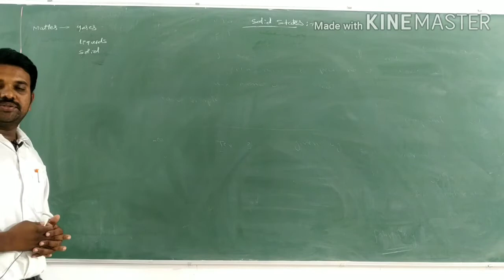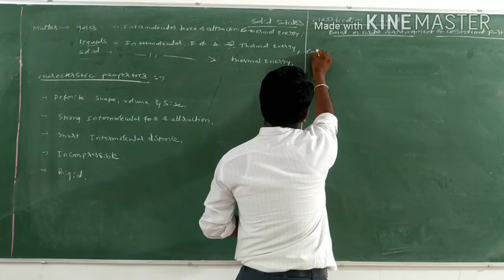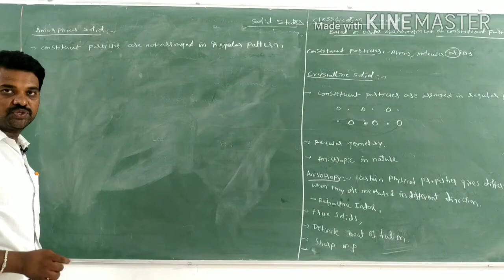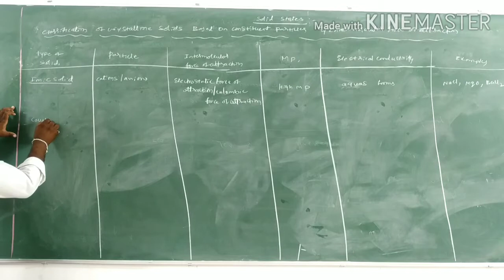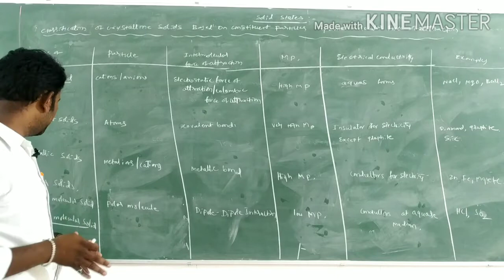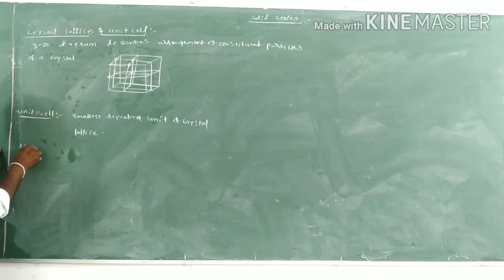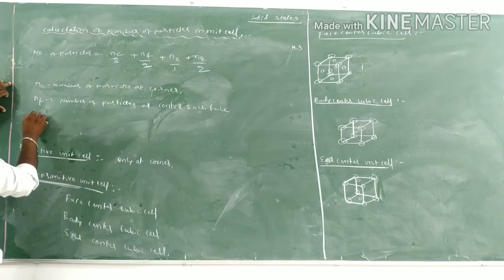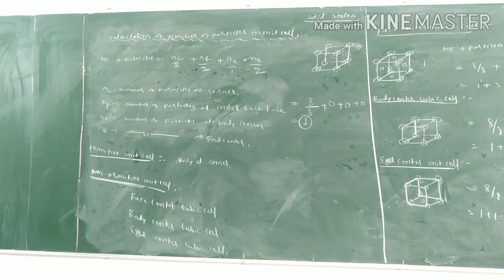SOLID STATE CLASSIFICATION AND CRYSTAL LATTICE, chemistry demo video